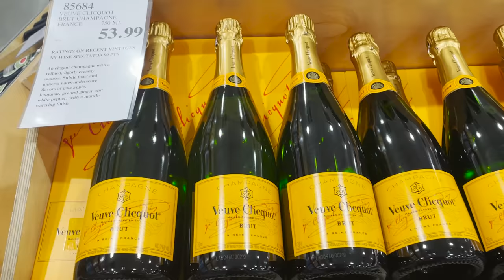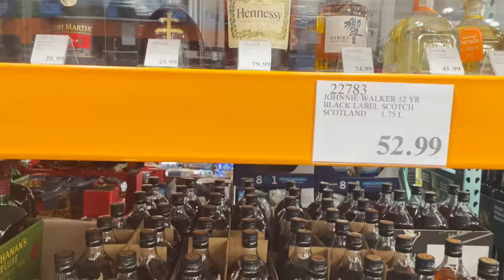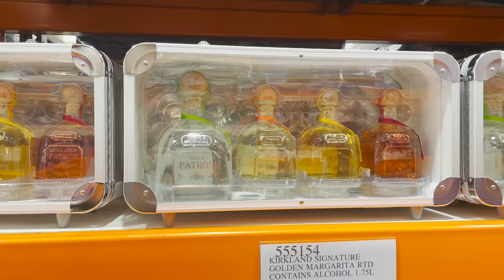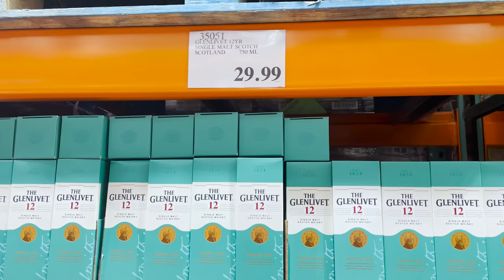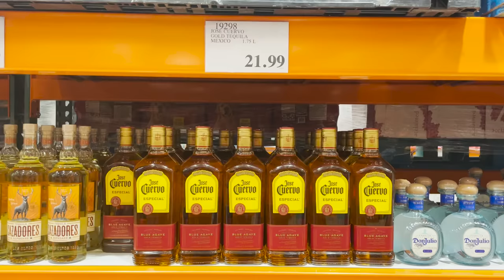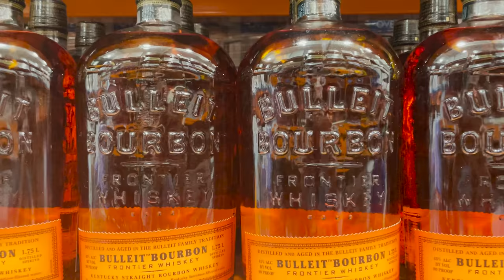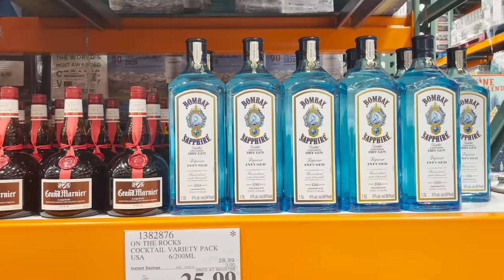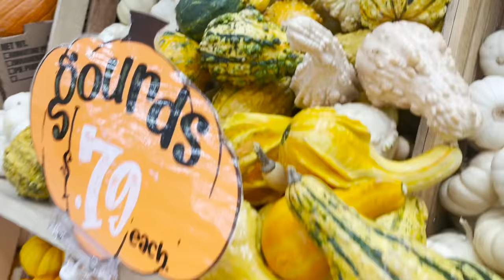ALCOHOL PRICE IN USA/BEST SPIRITS/ CHEAP SPIRITS/JOHNNIE WALKER/ SINGLE MALT/COGNAC/ BRANDY/WHISKEY